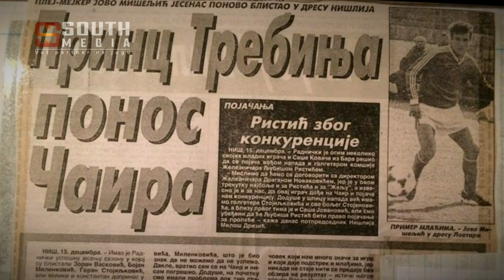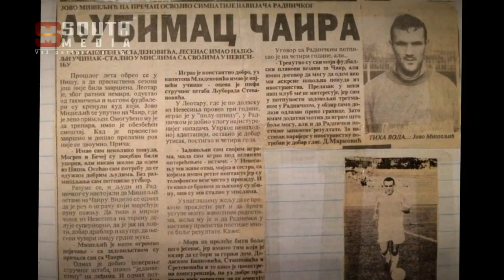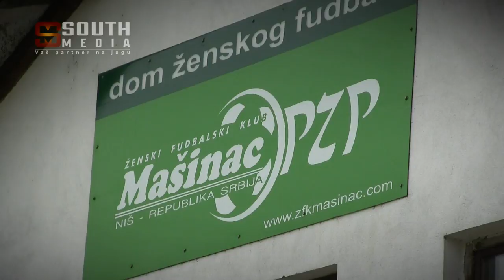E10 Lokalni sportski idoli - Viktorija Mišeljić